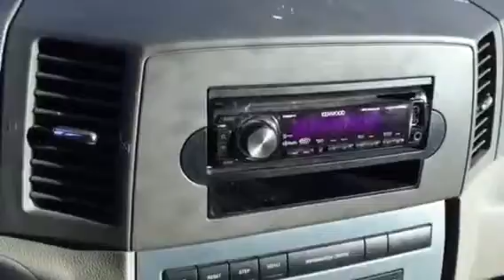2005 Jeep Grand Cherokee at Lake Norman Chrysler Dodge Jeep Ram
2005 Grand Cherokee at Lake Norman Chrysler Dodge Jeep Ram